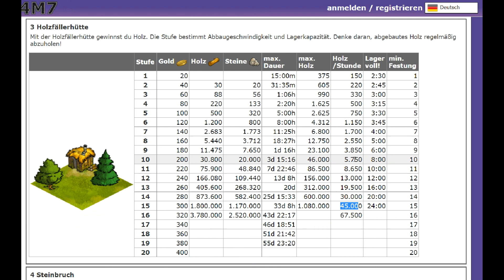Shakes and Fidget 3.3. Festungsgilde auf W7